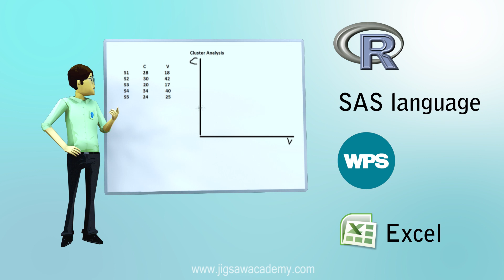Be a data scientist with Jigsaw Academy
Data Scientists are the need of the hour and Jigsaw Academy provides state of the art data analytics content both in form of online training and classroom training. Jigsaw Academy offers customized courses depending on your prior experience or lack of it. You can take your pick.

Following are some of the courses offered by Jigsaw Academy -